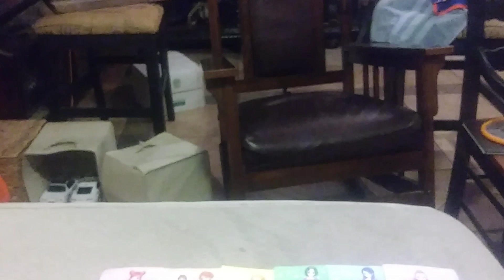Tamagotchi Pixels Hunok volgye Valley of the Huns end credits (2019 Print)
1H 18M 43S